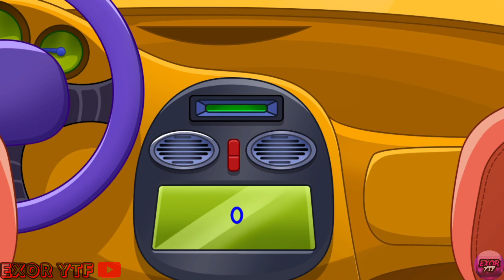Peppa Pig Beach Adventure 🐷 Game | Peppa Pig Wala Cartoon | Game For Kids | EXOR YTF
दोस्तों, अगर आपको हमारे वीडियो में उपयोग की गई किसी भी सामग्री से कोई समस्या है, तो कृपया हमें संदेश दें और हम उस सामग्री को वीडियो से हटा देंगे, कृपया कॉपीराइट का दावा न करें
जैसे की कोई भी गेम हो या कोई म्यूजिक हो तो प्लीज़ हमे मैसेज करे धन्यवाद ❤️

Gaming Tags:-
Car Games
Bike Games
Child Games
Thar Games
Truck Simulator
Truck Games
Total Gaming
Jonathan Gaming
Ajju Bhai
Free Fire Max
PUBG Mobile
BGMI
Battel Grounds Mobile India
PUBG
Live Games
Live Gameplay
Gameplay Video
GTA SA
GTA 5
GTA San Andreas
Bachho Wala Game
Achha Game
Cat Games
JCB ki khudai
JCB game
JCB ki khudai game
Billi Wala Game
Kids Games
Farming Game
EXOR YTF
Fight Games
Monster Truck Simulator
Car Wala Game
Gaadi Wala Game
Free Fire
Unlimited Money
Mod Apk
Game Download Free
Free Game Download
Free Games Gameplay
Car Stunt Game
Bike Stunt Game
Crazy Bike Game
Crazy Drive Games
Lamborghini Game
GTA Vice City
GTA 3
GTA 6
Shiva
Super Shiva
Motu Patlu
Mighty Raju
Flying Game
Super Hero Game
Gaadi Game
Car Game
Stunt Game
Chhota Bheem